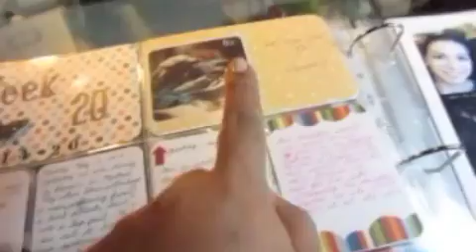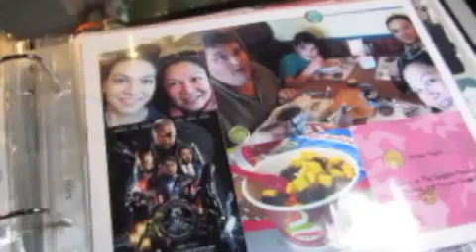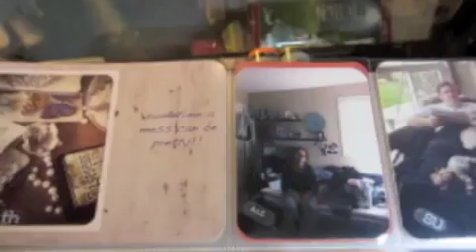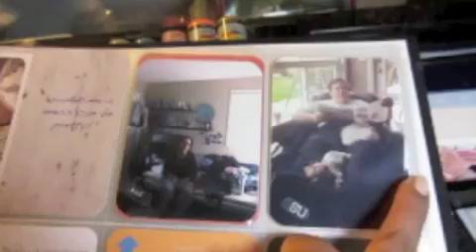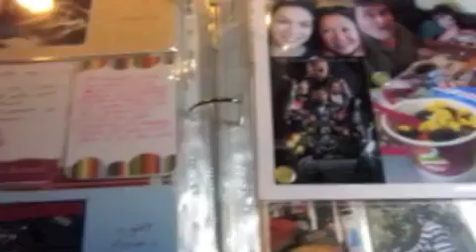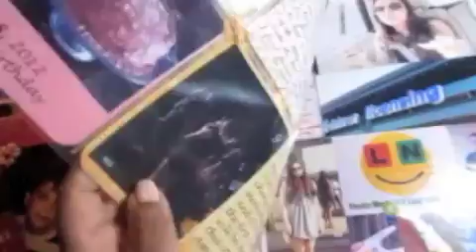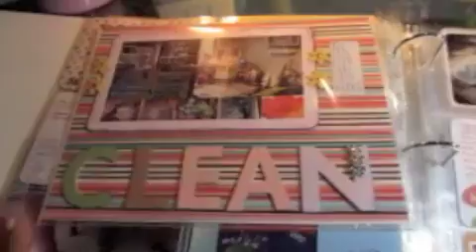Project Life - week 20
I completed my week 20 and wanted to share my layout.  TFW